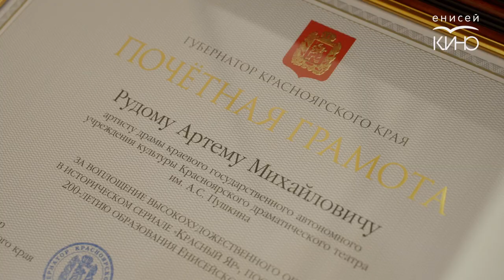Встреча Губернатора Александра Усса с красноярскими актерами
14 февраля 2023 года в Правительстве Красноярского края состоялась встреча Губернатора Александра Усса с красноярскими актерами, которые приняли участие в съемках исторической многосерийной драмы «Красный Яр». Глава региона пообщался с артистами и поблагодарил их за проделанную работу, назвав съемки киноленты знаковым событием.

Александр Усс, Губернатор Красноярского края: «Это своего рода символ возрождения на енисейских берегах большого кино. Красноярская земля – кладезь и актёрских, и режиссёрских, и музыкальных талантов. Спасибо, что вы своей работой подтвердили эту истину».

На встрече Губернатор вручил награды и благодарности.

Беловой Ирине Геннадьевне, генеральному директору «Енисей кино», автору музыки фильма «Красный Яр» – композитор написала 18 музыкальных тем для сериала, саундтрек был записан с участием симфонического оркестра «Петербургской студии грамзаписи» – юбилейный почетный знак «200 лет образования Енисейской губернии».

Рудому Артему Михайловичу, артисту «Красноярского драматического театра им А.С. Пушкина», доценту «Сибирского государственного института искусств имени Дмитрия Хворостовского», исполнившему в сериале «Красный Яр» роль золотопромышленника Никифора Плахова – почетную грамоту Губернатора Красноярского края.

Благодарности Губернатора Красноярского края получили:
Зыков Денис Александрович, артисту «Красноярского театра юного зрителя», в фильме – следователь Сверчков;

Малеванова Анастасия Вадимовна, артистка «Красноярского драматического театра им А.С. Пушкина», в фильме – Лиза, невеста Виктора Антонова;

Мамичева Дарья Валерьевна, артистка «Красноярского театра юного зрителя», в фильме - золотопромышленница Савельева;

Попов Алексей Игоревич, артист «Красноярского драматического театра им А.С. Пушкина», в фильме – кабатчик Потап;

Пузанов Владимир Борисович, заслуженный артист России, артист «Красноярского драматического театра им А.С. Пушкина», в фильме – старатель Петр Коряга;

Редькин Николай Витальевич, артист «Красноярского театра кукол», в фильме – беглый каторжник Прохор Мешков;

Сарпов Максим Анатольевич, преподаватель «Детской школы искусств № 8» города Красноярска, ведущий телеканала «Енисей», в фильме – бандит Саша Борисов;

Стариков Геннадий Николаевич, заслуженный артист России, артист «Красноярского театра юного зрителя», в фильме – старец-старовер Игнатий.

Сериал «Красный Яр» посвящён 200-летию образования Енисейской губернии и рассказывает о «золотой лихорадке» в Сибири в XIX веке. Большая часть съемочного процесса проходила в Красноярском крае: в 2022 году съемочная группа работала в Шушенском, Минусинске, Дивногорске, Краснотуранске и Красноярске. Всего было задействовано 30 локаций на территории региона.

Съемки проекта состоялись при поддержке Губернатора, компании «Полюс», министерства культуры региона, ГУ МЧС России по краю, ГУ МВД по краю, дирекции по особо охраняемым природным территориям края, национального парка «Красноярские Столбы» и Сибирского института креативных индустрий. Всестороннюю организационную поддержку в рабочем процессе и содействие в съемках оказало «Енисей кино».